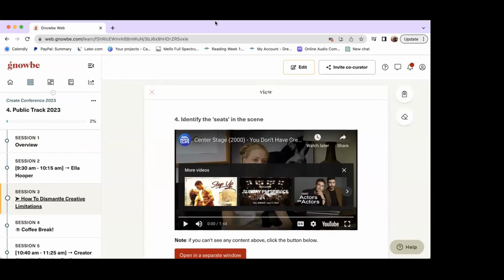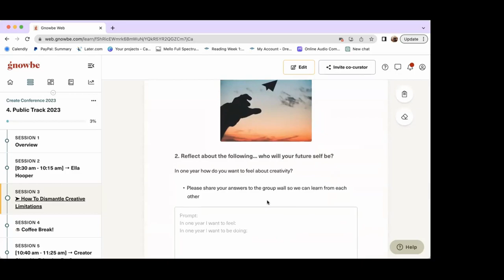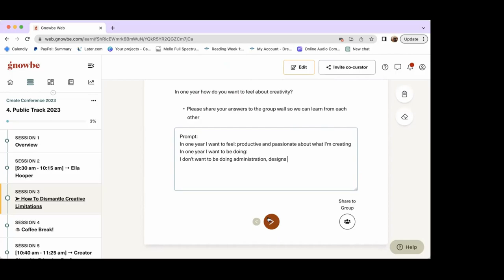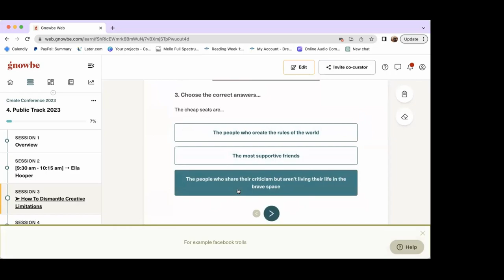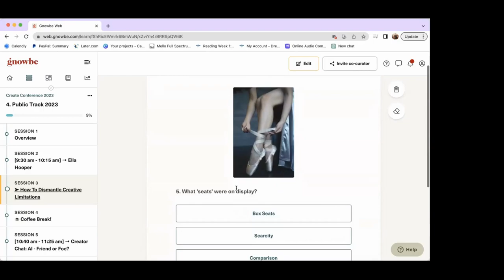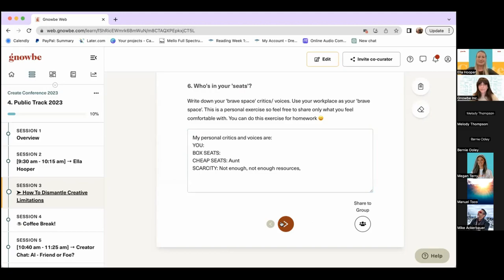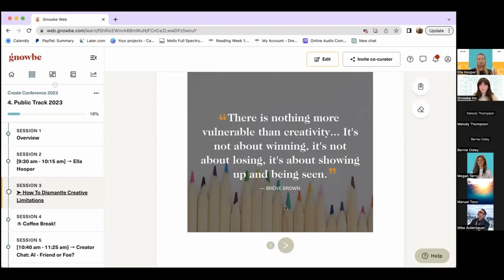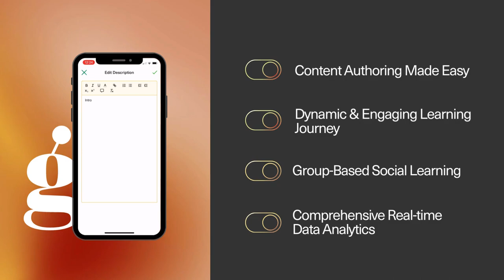Create Conference | Ella Hooper on "Dismantling Creative Limitations"